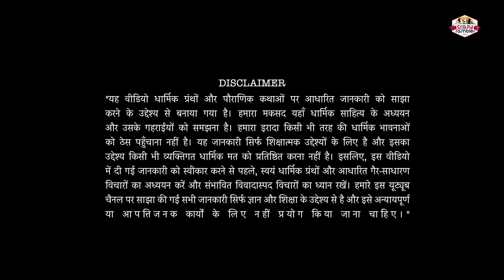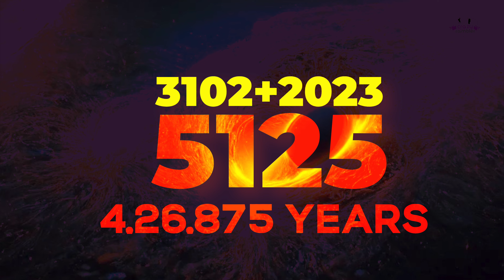कब और कहाँ होगा भगवान कल्कि का जन्म? | When and Where Will Lord Kalki's Birth Take Place?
इस यूट्यूब वीडियो में, हम भगवान कल्कि के जन्म के विषय में जानकारी साझा करेंगे। क्या हैं पुराणों और प्रेरणादायक भविष्यवाणियों के अनुसार भगवान कल्कि के आगमन के लक्षण? हम इस वीडियो में इस महत्वपूर्ण विषय पर विस्तार से चर्चा करेंगे और इसे पुराणिक साहित्य और धार्मिक प्रमाणों के साथ समर्थन देंगे। आइए, इस आध्यात्मिक और रहस्यमय विषय को समझने का संवाद खोलें और भविष्य के रहस्य को अन्वेषण करें।

यह वीडियो उन दर्शकों के लिए है जो धार्मिक और आध्यात्मिक विषयों में रुचि रखते हैं और भगवान कल्कि के आगमन के संदेश को समझना चाहते हैं। यहाँ हम पुराणों के माध्यम से उस अद्वितीय घटना के पीछे छिपे अर्थ को खोजेंगे और उसकी महत्वपूर्णता को समझेंगे।

1. भगवान कल्कि का जन्म कब होगा?
2. कल्कि अवतार कब आएगा?
3. भगवान कल्कि का आगमन कब होगा?
4. कल्कि अवतार कहाँ होगा?
5. भगवान कल्कि के जन्म के लक्षण
6. कल्कि अवतार के आगमन की भविष्यवाणी
7. कल्कि अवतार का समय और स्थान
8. भगवान कल्कि के जन्म की पुराणिक कथा
9. कल्कि अवतार का वर्णन
10. भगवान कल्कि के आगमन के संकेत

11. कल्कि अवतार के लक्षण और उनका विवरण
12. कल्कि अवतार के जन्म की प्रतीक्षा
13. भगवान कल्कि का जन्म किस युग में होगा?
14. कल्कि अवतार के आगमन का विश्वास
15. भगवान कल्कि के आगमन की भविष्यवाणी कहाँ मिलती है?
16. कल्कि अवतार की अनुमानित तिथि
17. भगवान कल्कि का आगमन क्यों महत्वपूर्ण है?
18. कल्कि अवतार के बारे में पुराणिक प्रमाण
19. भगवान कल्कि के आगमन के संकेत और चिन्ह
20. कल्कि अवतार के आने के लक्षण

21. भगवान कल्कि का जन्म कैसे होगा?
22. कल्कि अवतार के जन्म से जुड़ी कथाएं
23. भगवान कल्कि का आगमन कहाँ होगा?
24. कल्कि अवतार के बारे में जानकारी
25. भगवान कल्कि के आगमन की पुराणिक भविष्यवाणी
26. कल्कि अवतार के बारे में रहस्यमय ज्ञान
27. भगवान कल्कि के जन्म की अनुमानित तारीख
28. कल्कि अवतार के जन्म की सटीक तारीख
29. भगवान कल्कि के आगमन के प्रमुख लक्षण
30. कल्कि अवतार के बारे में धार्मिक प्रमाण

31. भगवान कल्कि के आगमन की अनुमानित तिथि
32. कल्कि अवतार के जन्म की कथा
33. भगवान कल्कि के आगमन से जुड़ी गोपनीयताएं
34. कल्कि अवतार के जन्म के बारे में विशेष जानकारी
35. भगवान कल्कि के आगमन के उपाय
36. कल्कि अवतार के बारे में गहरा अध्ययन
37. भगवान कल्कि के आगमन की प्रमुख पुराणिक कथाएं
38. कल्कि अवतार के बारे में धार्मिक विचार
39. भगवान कल्कि के आगमन का महत्व
40

. कल्कि अवतार के बारे में भविष्यवाणी

41. भगवान कल्कि के आगमन की सटीक तिथि
42. कल्कि अवतार के बारे में आध्यात्मिक ज्ञान
43. भगवान कल्कि के जन्म के संबंध में पुराणिक कथाएं
44. कल्कि अवतार के आगमन के प्रमुख संकेत
45. भगवान कल्कि के जन्म के बारे में प्रमुख धार्मिक ग्रंथ
46. कल्कि अवतार के बारे में अन्य संबंधित वीडियो
47. भगवान कल्कि के आगमन के विशेष लक्षण
48. कल्कि अवतार के आगमन से जुड़े मानव समाज के भविष्य की भविष्यवाणी
49. भगवान कल्कि के जन्म के बारे में सटीक जानकारी
50. कल्कि अवतार के बारे में धार्मिक पुस्तकों का अध्ययन